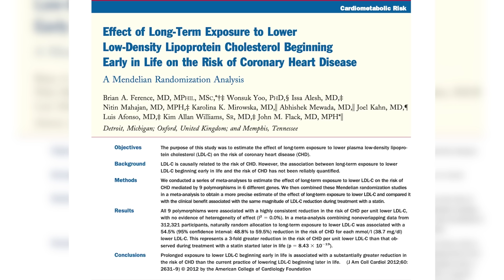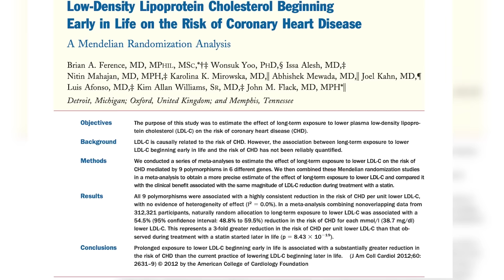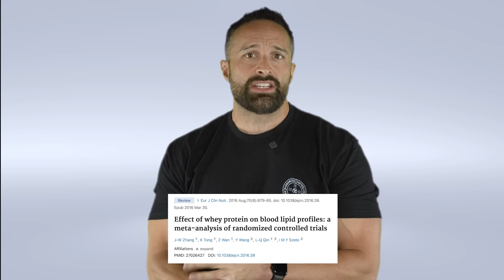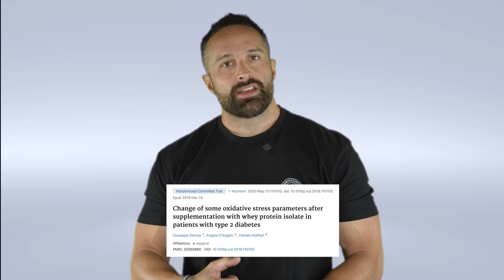Protein Shakes Are Making You Sick From Oxidative Stress | What the Fitness | Biolayne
Whey Protein Decreases TAGs, LDL, Insulin, HbA1c, HOMA-IR, & total cholesterol in unhealthy people